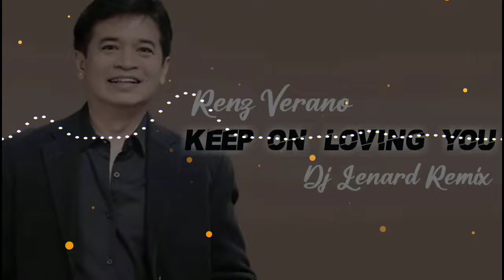Keep On Loving You - Renz Verano ( Dj Lenard Remix ) BombTek Budots Remix Tiktok Viral Dance Trend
✔👇VISIT SOME OF MY BEST REMIX👇✔

▶Dj From OCCIDENTAL MINDORO, PHILIPPINES 🇵🇭
▶MINDORO MIX DJ